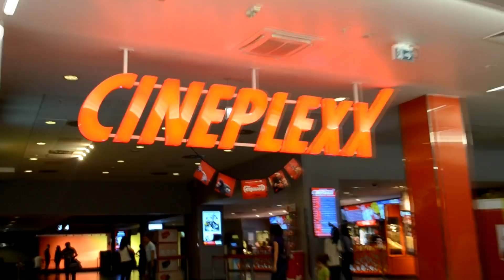POGODETE KOJ SE POJAVI...